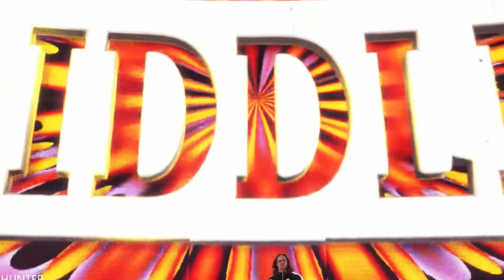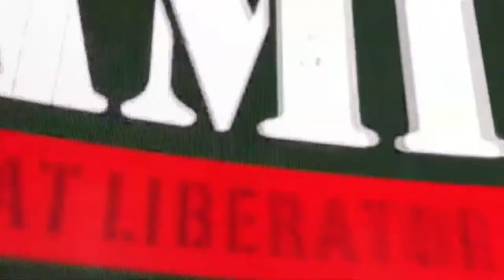WWE 2K22 GAMEPLAY LETS PLAY Xbox Series X (1080P60FPS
The WWE 2K22 Cross-Gen Digital Bundle includes dual-gen entitlement to the Digital Standard Edition as well as the Starrcade ’96 Rey Mysterio Pack featuring a playable Starrcade ’96 Rey Mysterio and Starrcade ’96 Ruby MyFACTION card.

PC SPECS:
- cpu: INTEL i9 9900K 4.86ghz
- mainboard: ASUS ROG STRIX Z390-F GAMING
- vga: ASUS RTX 2080 Ti Strix OC 11GB
- ram: KINGSTON PREDATOR DDR4 32GB 3466 MHZ CL15
- ssd: SAMSUNG 970 Evo 1TB M.2 SATA 3400/1500
-hdd : WDD RED 6tb x3
- psu: EVGA 1300WATT
- cpu cooler: CORSAIR H100I V2 HYDRO SERIES
-case: Phanteks Enthoo Evolv atx + RGB LED